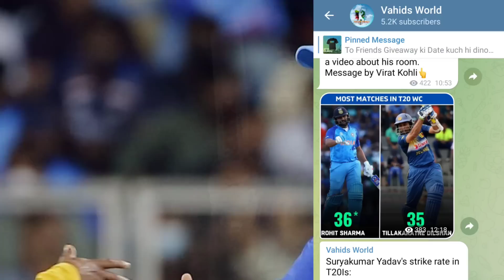T20 WC 2022 - 3 टीमें पहुंचीं सेमीफइनल में, 5 टीमें हुई बाहर || How India will reach the semi-finals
How India will reach the semi-finals in T20 World Cup 2022
T20 World Cup 2022 All Teams Semifinals Qualify scenario After Australia win
How many points Wants For Semifinal qualify in t20 World Cup 2022
T20 World Cup 2022 Qualify Scenario
Kya pakistan Semifinals me Qualify kar payegi T20 Wc 2022 me
Semifinal team in t20 wc
T20 WC Points Table
New Points Table T20 World Cup 2022
All Team Points table Points